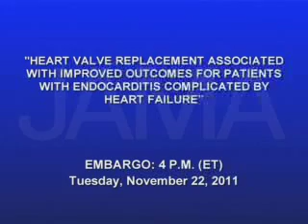2011-11/22 HEART VALVE REPLACEMENT ASSOCIATED W/IMPROVED OUTCOME PATIENTS W/ENDOCARDITIS COMPLICATED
Endocarditis is an infection that damages the lining of the heart and the heart valves. It occurs when bacteria or other organisms enter the bloodstream and travel to the heart. A complication of this disease is heart failure and if left untreated can be life-threatening. A new study finds that heart valve replacement surgery was associated with improved outcomes for patients with endocarditis complicated by heart failure. Catherine Dolf explains in this week's JAMA Report.